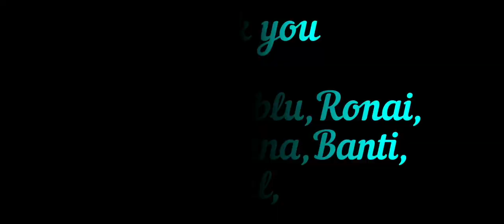GobarJana Kali temple visit||Araidanga|| Malda||kalimandir||gobarjanna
@SoLdiErMaSTi গোবর জনা কালী মন্দির দর্শন.
আমি আড়াই ডাঙ্গা আর বন্ধুদের সাথে মন্দির দর্শন করতে করি এবং তাদের কাছ থেকে মন্দিরের ইতিহাস গুলো জানি সেই ইতিহাস গুলো আপনাদের সামনে তুলে ধরলাম যদি কোথাও কোন ভুল ত্রুটি হয় আমাকে ক্ষমা করবেন.
মালদা সদর শহর থেকে প্রায় ৩০ কিলোমিটার দূরে পুখুরিয়া থানার অন্তগর্ত আরাইডাঙ্গা গ্রামপঞ্চায়তের গোবরজনা গ্রাম। সেখানেই অবস্থিত মায়ের স্থাপিত কালীমন্দির। প্রতিবছর ভক্তি নিষ্ঠার সাথে পূজা হয়ে আসছে। প্রতিবছর রাজ্যের বিভিন্ন প্রান্ত থেকে লক্ষাধিক ভক্তেরা এই পুজোয় ভিড় জমায়।মায়ের মন্দির সংলগ্ন কালিদ্রি নদীর তীরে বিশাল মেলা বসে পূজার কটা দিন।
এলাকার প্রবীণদের মুখে জানা যায়, গোবরজনা কালীপূজা ডাকাতদের হাতে সৃষ্টি।ডাকাতেরা শক্তির আরোধনাই মা কালীর পুজো এলাকায় আরম্ভ করে। প্রায় ৩৫০ বছর ধরে এই ডাকাতের হাতে সৃষ্ট এই পুজো আজও একই রীতি, নীতি, মেনে হয়ে আসছে।পুখুরিয়া, আরাইডাঙ্গা এলাকায় সমগ্র এলাকা ঘনজঙ্গলে ঢাকা ছিল। সেসময় ঘনজঙ্গলে হিংস্র পশুও বাস করত। তাই মানুষের আনাগোনাও এলাকায় কম ছিল। সেই সুযোগে বিহার থেকে একদল রাজপুত নদীপথে এসে এই জায়গায় বসবাস শুরু করে। এই রাজপুত মানুষদের পেশায় ছিল ডাকাতি করা। এখান থেকেই বিভিন্ন প্রান্তে ডাকাতি চালাত। ডাকাতি করতে যাওয়ার আগে ও ডাকাতি করে ফিরে এসে শক্তির আরোধনার জন্য মা কালীর পুজো করতেন ডাকাতরা। কার্তিক মাসে ডাকাতেরা নিজেরাই মায়ের প্রতিমা তৈরি করে পুজো করত। আর এই থেকেই পুজো একই মতো হয়ে আসছে।
বর্তমানে নেই জঙ্গল, নেই ডাকাত। গড়ে উঠেছে ছোট ছোট গ্রাম। এলাকার এক চৌধুরী পরিবার বংশপরম্পরায় এই পুজো চালিয়ে আসছে। স্থানীয় জ্যোতিষ চৌধুরীর পরিবারের বংশধররা বর্তমানে এই পুজোর দায়িত্ব থাকলেও এলাকাবাসী ও পুলিশ প্রশাসন সমগ্র দায়িত্ব ভার সামলে থাকেন। এই পুজোতে কাঁধে কাঁধ মিলিয়ে সহযোগিতা করে এলাকার মুসলিম সম্প্রদায়ের মানুষজন। পুজোর কটা দিন মায়ের আরাধনা মত্ত থাকে গোটা এলাকা।বর্তমানে জ্যোতিষ চৌধুরীর পৌত্ররা বংশ পালা করে এই পুজো পরিচালনা করে আসছে।চৌধুরী প্রতিবারের দানের দেড় বিঘা জমির উপর মায়ের স্থাপিত মন্দির রয়েছে।

এই পুজো নিয়ে এলাকায় কান পাতলে শোনা যায়, সাহিত্য সম্রাট বঙ্কিম চন্দ্র চট্টোপাধ্যায়ের দেবী চৌথুরানী উপন্যাসের নায়ক ভবানী পাঠক ও দেবী চৌথুরানীর স্মৃতি রয়েছে এই পুজোয়। কথিত আছে সেসময় ভবানী পাঠক ও দেবী চৌথুরানী বজরা করে রাতে নদীপথে উত্তরবঙ্গের দিকে যাওয়ার পথে নদীতে বজরা আটকে পোড়ায় এই গোবরজনা কালী মন্দিরে রাত যাপন করেছিলেন। তারপর মায়ের স্বপ্নাদেশ পেয়ে মায়ের পুজো দিয়েছিলেন তারা। তারপর তাদের বজরা চলতে আরম্ভ করে। তবে এখনো এই পুজোকে ভবানী পাঠকের পুজো বলে আখ্যা দিয়ে থাকেন অনেকেই। আবার কেউ তা মানতে নারাজ।কারণ, গল্পের নায়ক বাস্তবে কি করে আসবে।তবে যত দিন যাচ্ছে এই পুজো ও মায়ের প্রতি বিশ্বাস বেড়েই চলেছে ভক্তের। বিহার, ঝাড়খন্ড এমনকি প্রতিবেশী দেশ বাংলাদেশ ও নেপাল থেকে মায়ের পুজো দিয়ে ভিড় জমায় এই মন্দিরে। প্রতিবছর প্রায় ৫ হাজার পাঠা বলি হয় এই মায়ের কাছে। বছরের প্রত্যেক মঙ্গল ও শনিবার ভক্তের সমাগম হয় মন্দির প্রাঙ্গণে। প্রচুর মানুষের সমাগম হয়। মন্দিরের পাশ দিয়ে বয়ে যাওয়া কালিন্দ্রি নদীতে মায়ের প্রতিমা বিসর্জন করা হয় পুজোর পরে দিনই। উৎসব পালনের ক্ষেত্রে প্রশাসনিক নির্দেশিকা রয়েছে। যদিও ভিড় সামাল দিতে তৎপর থাকছে প্রশাসন এমনটাই জানা গেছে।